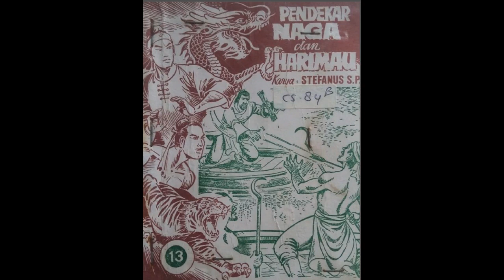Seri Cerita Silat Pendekar Naga dan Harimau Jilid 13